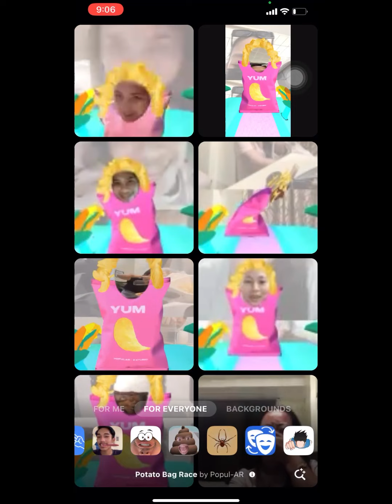Friends and a Wedding 1/9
After years we had that finally! Once again reunited to attend one of the weddings within the gang!

2022 Bride : Sheena
The first one from the gang to celebrate a wedding ceremony in church

Cheers to the beginning of her marriage life journey! 🥂